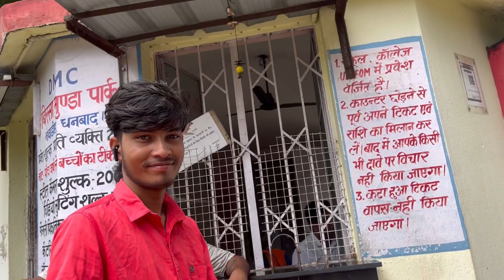New vlog video || bhojpuri video shoot time || Full comedy video || Sachin baba ( behind the scene )